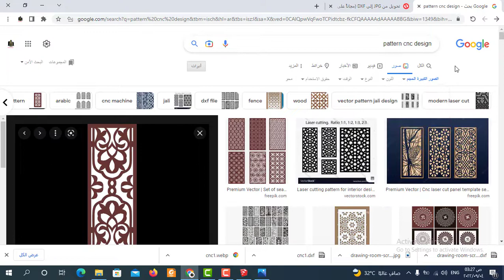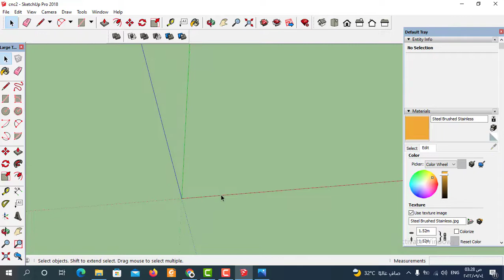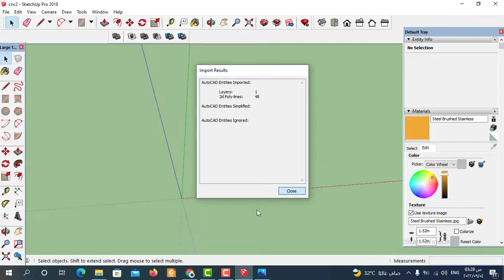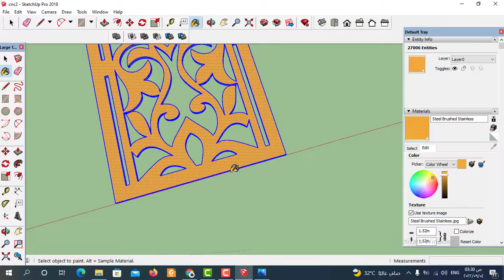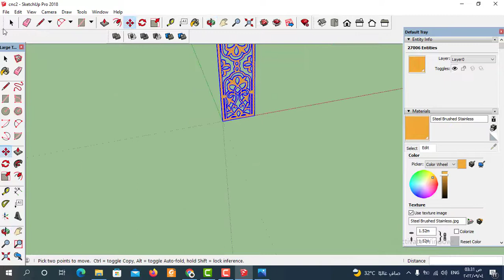sketch up | تحويل صورة الي موديل 3d في برنامج اسكتش اب | Convert Image to CNC Design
طريقة تحويل اي صورةJPG لموديل 3D في سكتش اب وافضل طريقة " Convert Image to CNC Design"
سنتعلم في هذا الفيديوكيفية تحويل صورة الي موديل ثري دي  في برنامج اسكتش اب (sketch up) وكيفية  تحويل اي صورةJPG لموديل 3D في سكتش اب واسهل طريقة لتحويل صورة باترن cnc الي موديل 3d في سكتش اب
وسنتعلم الاوامر الاساسية في برنامج اسكتش اب وسنتعلم من خلال خطوات مرتبة طريقة الرسم 3dفي برنامج اسكتش اب وكيفية  تحويل صورة الي موديل ثري دي  داخل  برنامج اسكتش اب ولتحويل الرسومات ال2d الي رسومات 3d في برنامج جوجل اسكتش اب وسنتعلم من خلال الفيديو شرح  وشرح طريقة  تحويل صورة الي موديل ثري دي في برنامج اسكتش اب   والعديد من الاوامر في سكتش اب  تابعونا من خلال كورس تعليم اسكتش اب و طريقة تحويل اي صورةJPG لموديل 3D في سكتش اب وافضل طريقة " Convert Image to CNC Design"